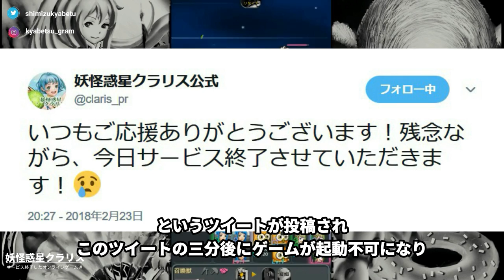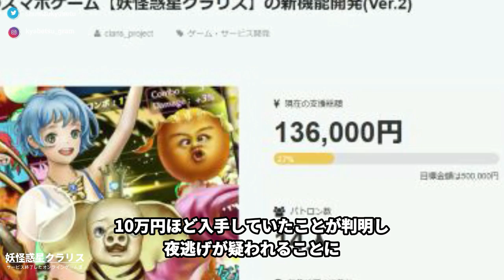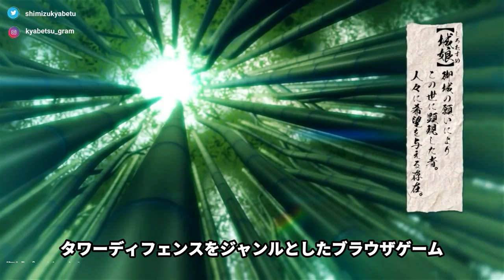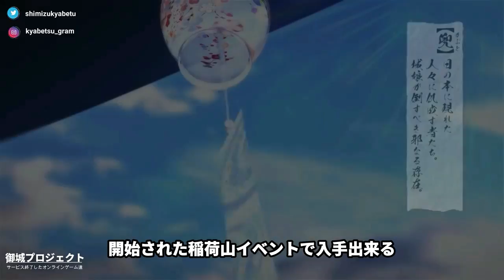【訳アリ】とんでもない理由でサービス終了したオンラインゲーム達 ５選